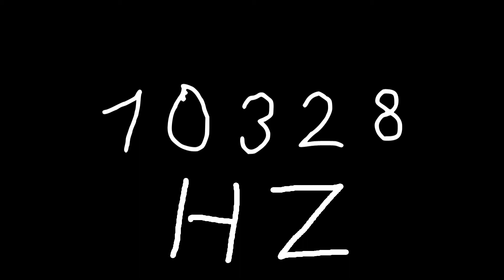10328 hz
Just sound.

chords
sounds
noise
tone
noises
tones
audio
wave
waves
sin
sine
sinus
sinoid
heart
heartbeat
resonancy